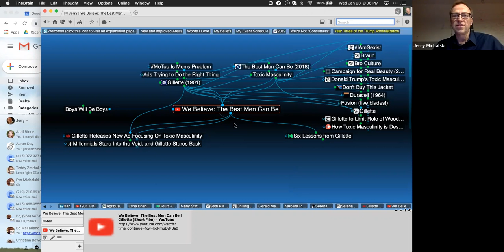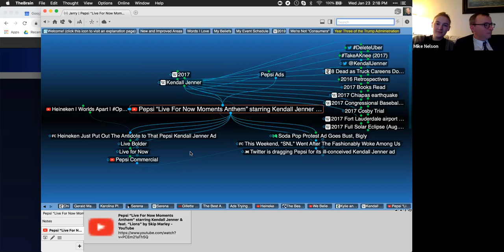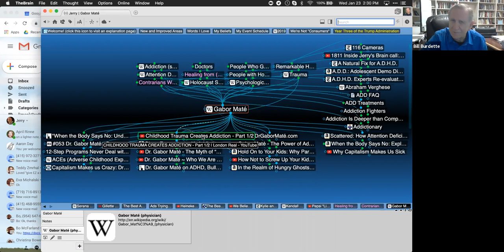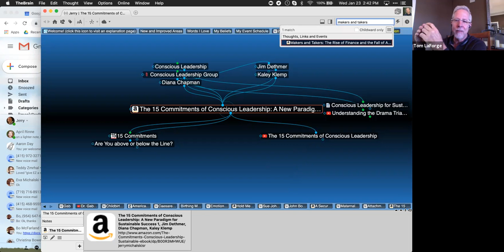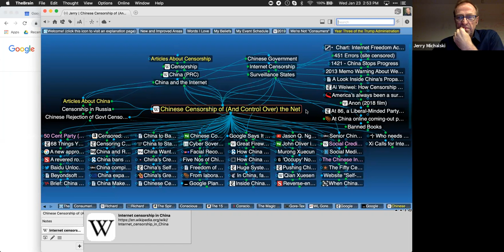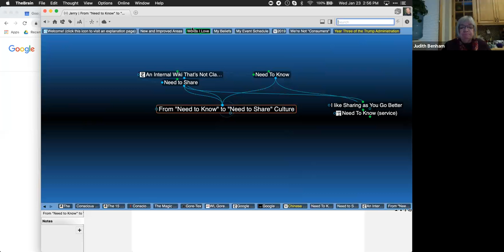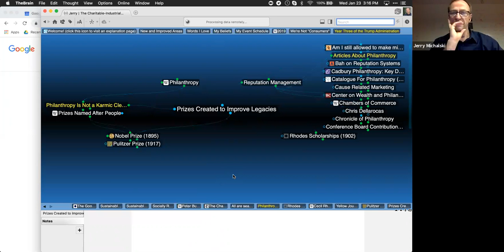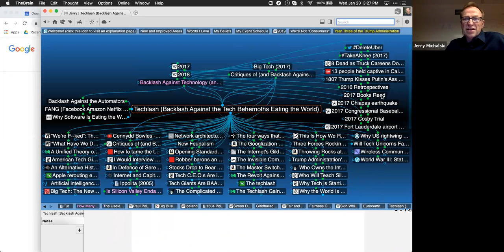Inside Jerry's Brain: CEOs and Trust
Did Gillette's recent ad fighting toxic masculinity work for you, or not so much? How should companies go about solving the world's problems? What makes their efforts credible?